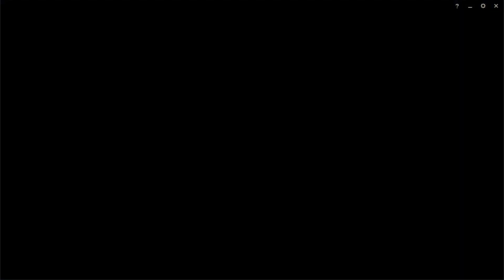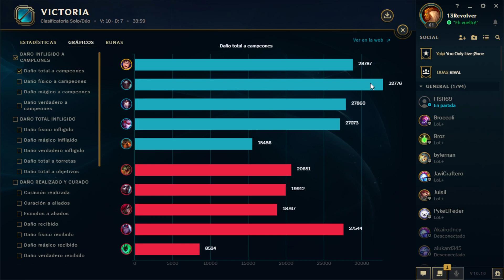Como Denegar a Renekton con Garen Top | Parche 10.10 | League of Legends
Aqui veremos como jugar al menos en ligas bajas contra un Renekton nosotros siendo Garen, espero les guste o les sirva :3

Recuerden Si quieren algun saludo dejenmelo en la caja de comentarios, con mucho gusto lo are :3

Pronto empezare haciendo directos en Twitch, mientras dejare aqui abajo mi Canal por si quieren irme siguiendo :3